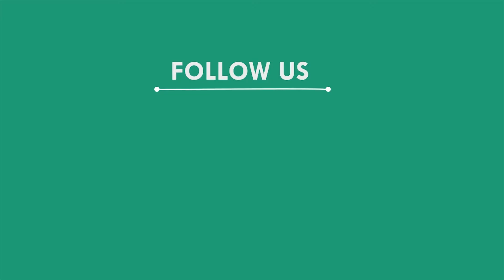ସନ୍ଦେହଜନକ ଭାବେ ଚାଷୀଙ୍କ ମୃତ୍ୟୁ, ନୀଳଗିରି